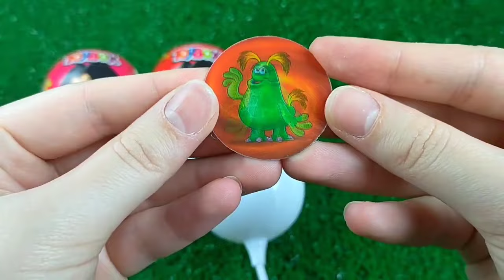ASMR Mochi Ice Cream Zenzai【Mukbang/ Eating Sounds】 dubybuba #777 candy Asmr Lollipop